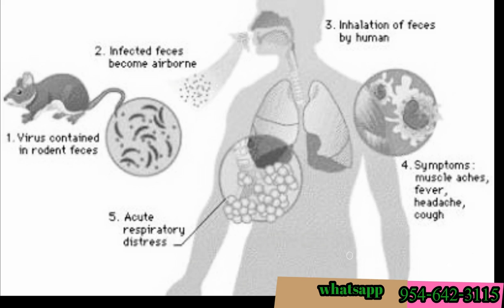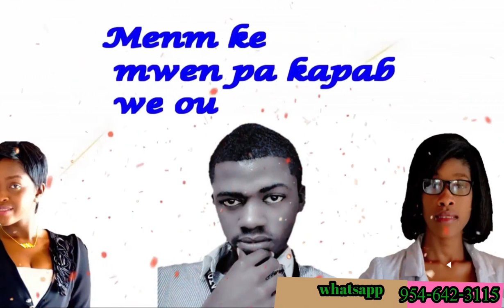SENTOM,KOZ, AK PRIDAN POU LOT VlRUS KI FENK VINI AN (MICHELLE)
SENTOM,KOZ, AK PRIDAN POU LOT VIRUS KI FENK VINI AN (MICHELLE)